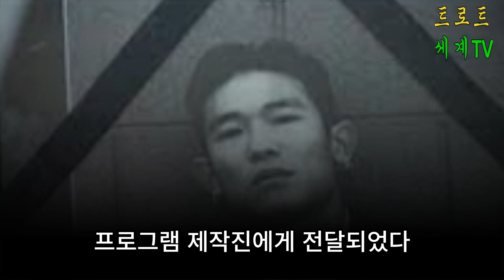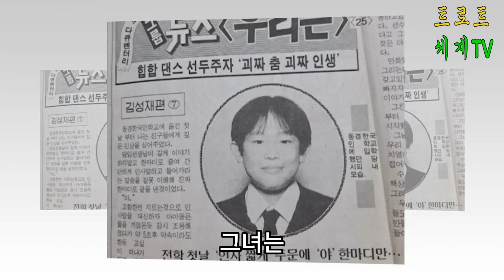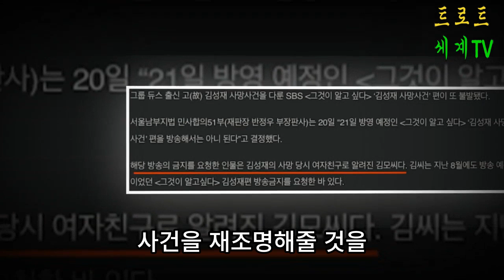고 김성재 사건의 진실, 김성제 전 여친의 신상 유출 사태! 무죄 판결을 이끈 증거들!